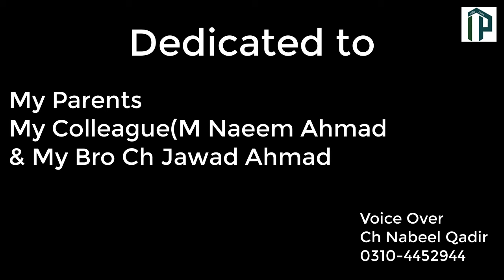جانورکیا ہیں؟ | جانور کب سے اس دنیا میں موجود ہیں؟ | یہ آپس میں گفتگو کیسے کرتےہیں؟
After watching this video you are able to all info about animal